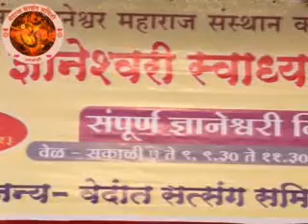Dnyaneshwari Pravachan (No.13) Alandi Adhayay 3 (ovi 84-165) by vedant satsang samiti Alandi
Dnyaneshwari Pravachan (No.13) Alandi Adhayay / Chapter 3 (ovi 84-165) by vedant satsang samiti (वेदांत सत्संग समिती) Alandi and Dnyaneshwar Maharaj Sansthan. These Ovis are explained by krishna maharaj gutte